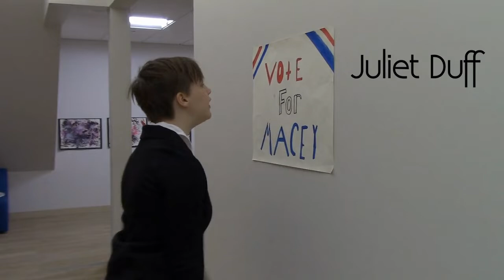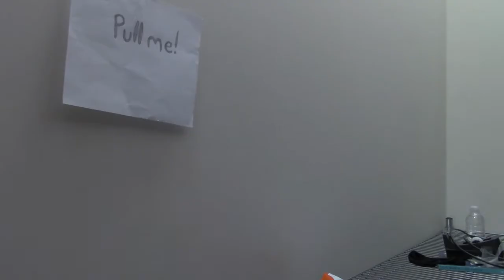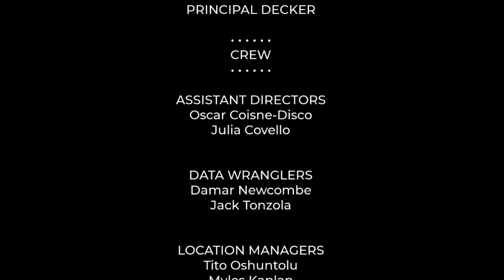Chatham Day School Advanced Film Class Final Project 2019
Chatham Day School 6th, 7th, and 8th grade combined art elective class project: students participated in every aspect of the filmmaking process including plot development, acting, lighting, sound, filming, editing, and more. In one semester the film was completed from start to finish under the supervision of two upper school teachers (Mr. Gordon and Mr. Murad).